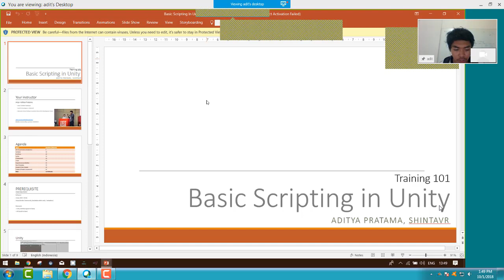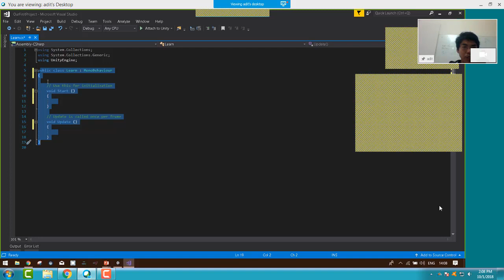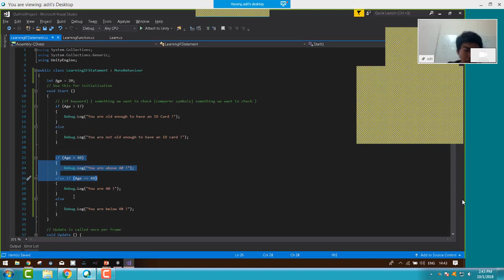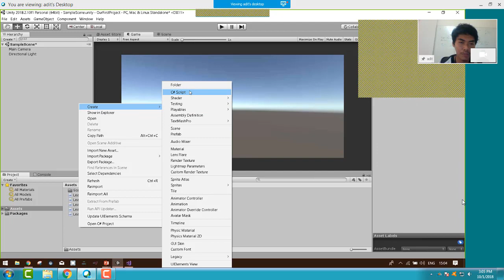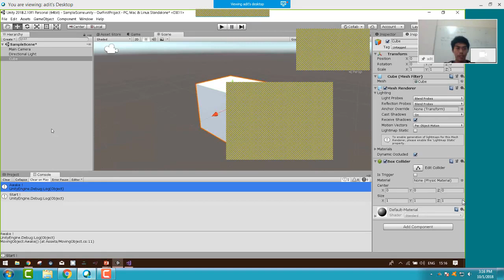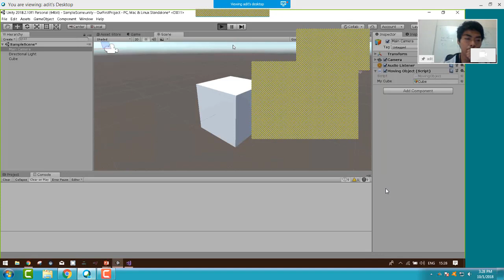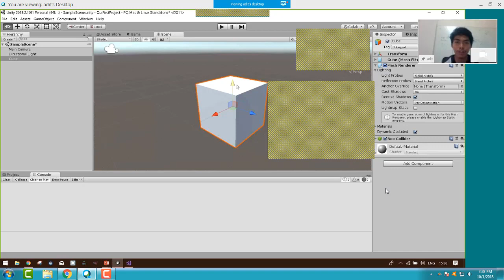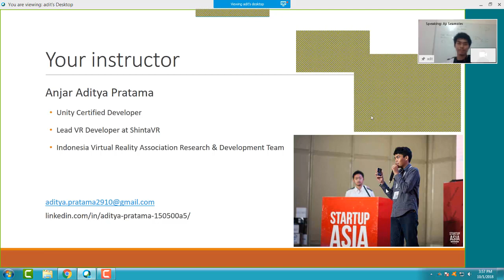Session 4 3rd SEACC Virtual Reality